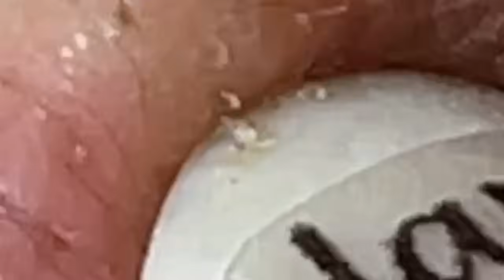الوقت المناسب مع فيديوهات الغاز الطبيعي المسال